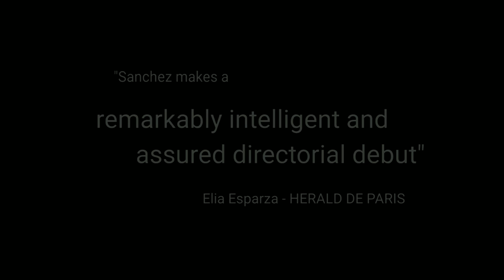Juan Carlos Arvelo Oscars Exp. THEN Roberto Sanchez and his NEW Short Film The JESSE T Show.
The JESSE T Show...Today Actor Juan Carlos Arvelo who is part of the cast of the Oscar winning winning film Spider Verse. THEN, wounderful Actor Roberto Sanchez in the second half hour. we are going to get a chance to see his new short film. wow what a show.